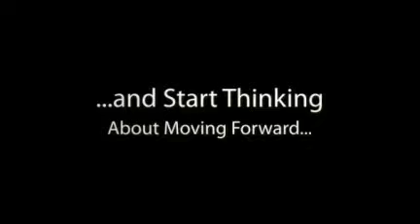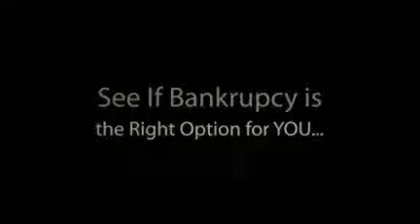Bankruptcy Solicitors Manchester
Bankruptcy Solicitors Manchester - The No 1 place for Bankruptcy Solicitors Manchester.